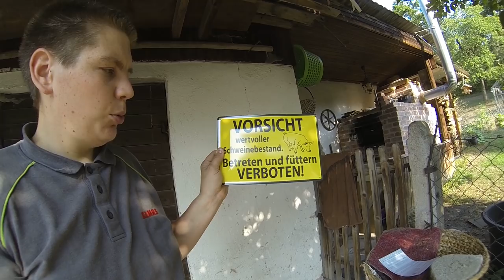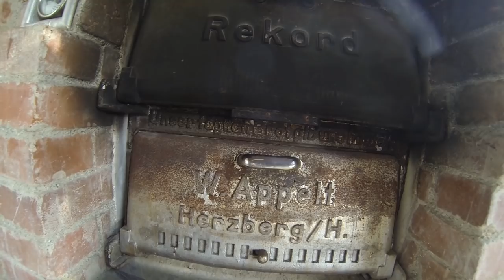FarmVlog vom "gla Gartenthoma" #74 Was ist das denn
Heute:

Der Schweineauslauf wächst, es gibt endlich Bilder der beiden Neuen, die Pferde bekommen Grünfutter und beim Kramer kommt endlich Farbe ins Spiel.

Kanalinfo